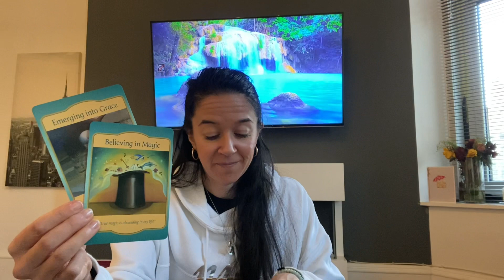Horoscope Sagittaire ♐️ Mars 2022 "Vous recevez une belle nouvelle !" 🔮💫⭐️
Voici la guidance horoscope pour les personnes nées sous le signe du Sagittaire (ou ascendant / lune) pour le mois de mars 2022.

PROGRAMME DE LA CHAINE :

L’HEBDOMADAIRE : Tirages tarot & oracle diffusé le dimanche pour la semaine à venir

Namaste 🙏

Carole